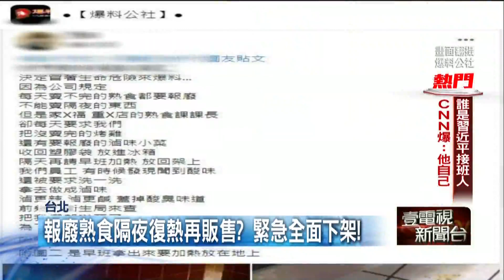【熱點新聞】員工爆「隔夜滷味復熱再賣」 家樂福：商品下架全面調查中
標榜絕不賣隔夜食品的家樂福，卻有現職員工出面踢爆，大同區重慶店課長下令，賣不完的熟食商品放回冰箱隔天再加熱販售，如果出現怪味則改做成滷味，用更辣、更鹹來掩蓋，消息一出讓民眾不少傻眼痛罵，對此家樂福回應已經將課長停職，並全面展開調查，當天販售的熟食區商品也全面下架報廢。